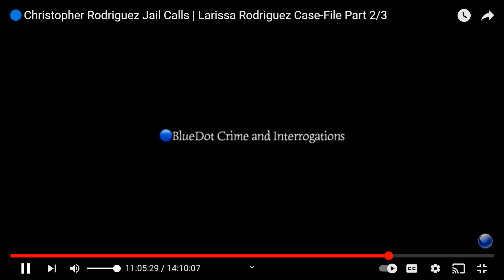Christopher Rodriguez Jail Calls - Part 11 of 14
Chirstopher Rodriguez Jail Calls - Part 11 of 14 - Larissa Rodriduez Case